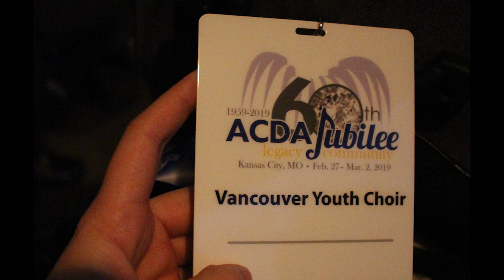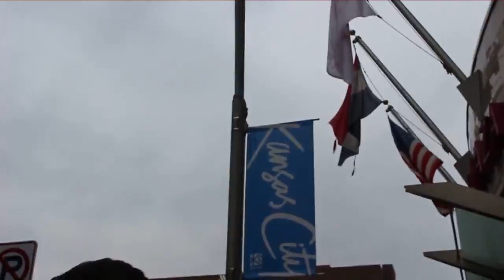Vancouver Youth Choir at ACDA in Kansas City - an inside look!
Vancouver Youth Choir performed at the 60th anniversary convention of the American Choral Directors Association (ACDA) in Kansas City, Missouri, February 27 - March 1, 2019.
This is an inside look at the choir's experience representing Canada.

Photo and video credit:
Michele Uy
Chloe Le
Darlene Lamb
Maria Marshall
Alyssa Cayetano
Rachele Laride
Victor Burke
Golnoush Ebrahimi
Monica Tai

Concert footage courtesy of the ACDA National Convention
Produced and edited by Joanna Dundas